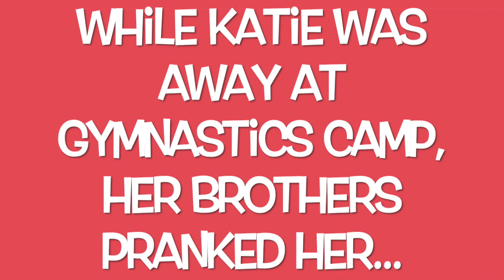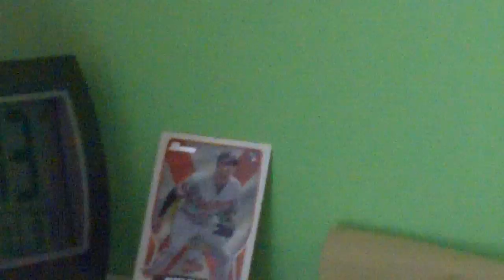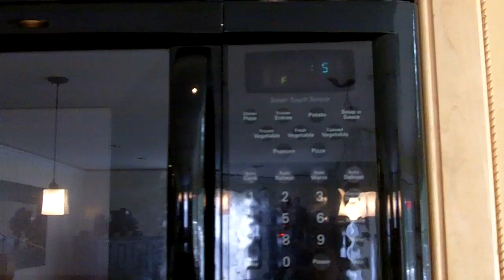Brennan & Ryan Prank Katie While She's at Camp | Flippin' Katie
Katie is away at gymnastics camp and her brothers miss playing with her. So. they raid her room and play a prank on her pigs!

Katie is a gymnast with the coral girls.